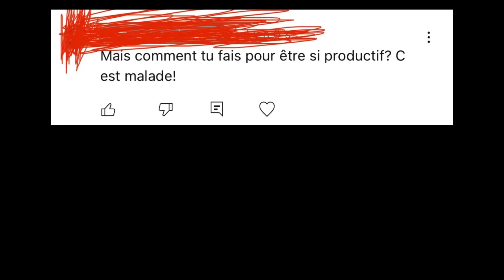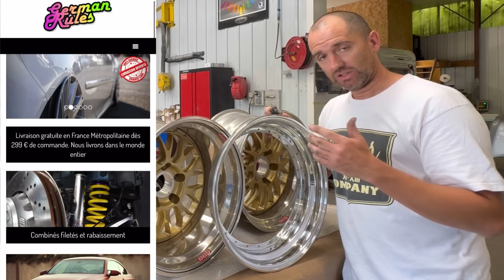Le gros kit gt2 EVO full carbone : porsche 993 rsr EVO Ep3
Montage d’un kit full carbone GT2 Evo pour faire une 993 RSR EVo avec un atmo du seigneur!

Retrouvez moi sur insta @lechimiste @miracle_motorsport

- Merci à la carrosserie Dosba pour lnespace qu’elle m’octroie !

-Merci à ceika pour les amortisseurs!

-Merci à l’atelier wheels works / german rules pour les bbs